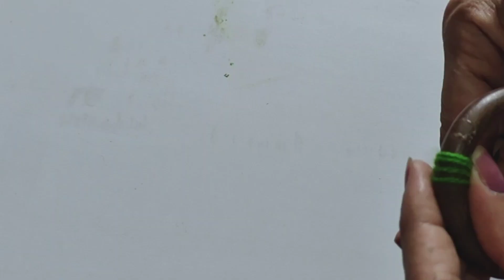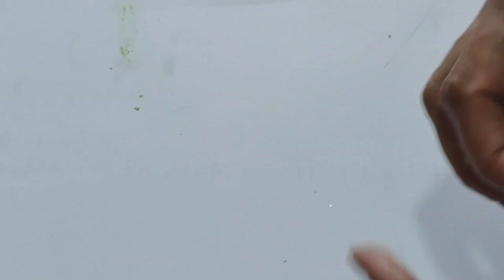dIY shubh labh for Diwali 🪔/Diwali decoration ideas/shubh labh ideas for Diwali/there is hope/craft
Musician: @iksonmusic

 kaise hain ap sabhi asha karti hu sabhi bahut achhe honge to dosto agar apko Mere videos achche lagte Hain to plz video ko like aur channel ko subscribe jarur karen link neeche diya hai👇
thank you so much dear all 😍